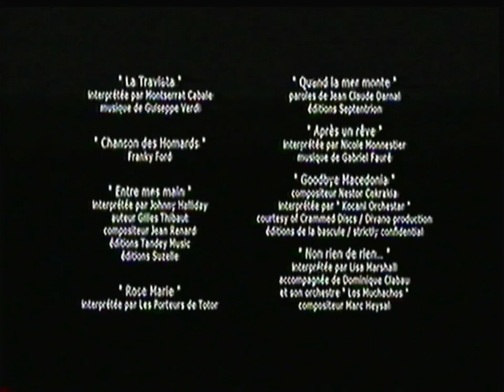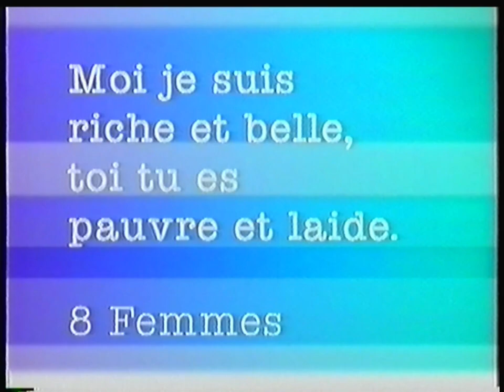Be Ciné 1 - 25 Février 2006 - Bande Annonce + Jingle début film.